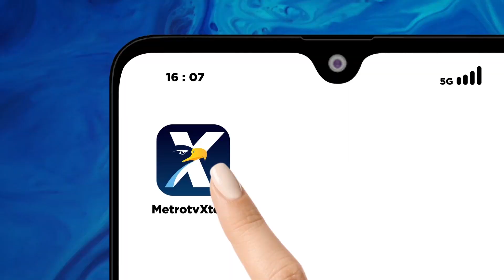Munajat Orang Tua untuk Kemenangan Garuda Muda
MetroTV, Apa saja harapan keluarga para pemain Timnas U-23, utamanya dalam mendukung Garuda Muda melawan Irak pada Kamis, 2/5/2024 malam. Simak pembahasan bersama Ayah Witan Sulaeman, Humaidi.